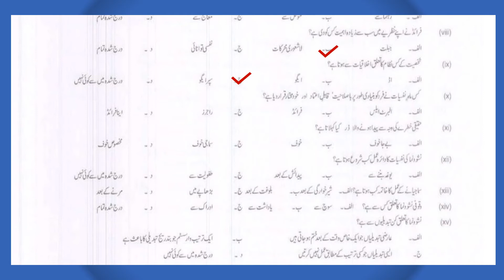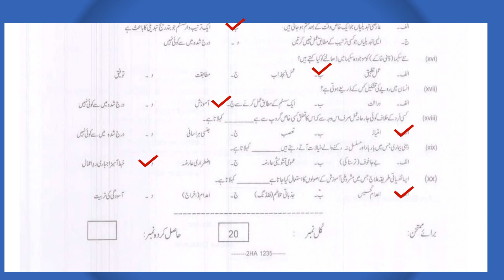Urdu Medium Psychology/Nafsiyaat Paper 2012 of 2nd year/FA Part-II |solved Objective/MCQS Part|FBISE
Solved 2nd  Year Psychology paper of Urdu Medium.(Objective Part)